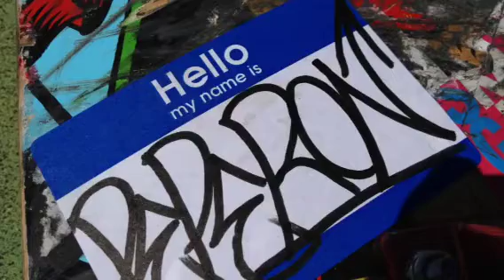SM4SKATEBOARDING 山之内ツアー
山之内でツアーしました。おでんキレてたわ笑